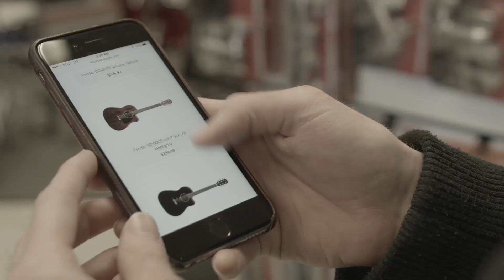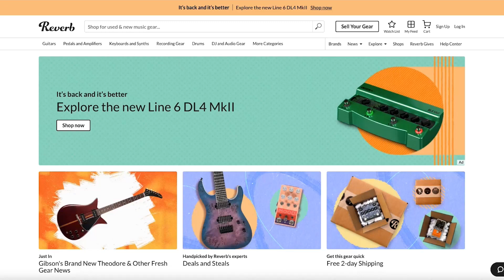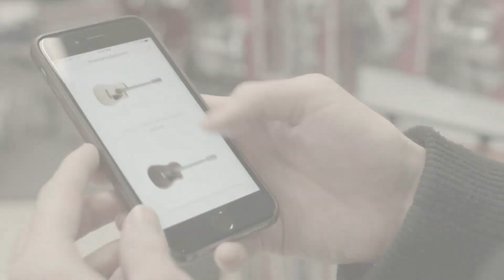Enumclaw Music, Serving the Music Community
David Bozich and Michelle Ventura talk with Taylor Harnois about the challenges of running a music store in a small town. They discuss how going online has enabled them to find audiences outside of the market and better serve local musicians.

They detailed how refining their business processes has helped streamline their business. They also discuss how taking advantage of the tools your store’s software can help you take control of your business and give you insight to help make important decisions.

-- TIMESTAMPS --
00:00 Introducing Enumclaw Music
09:12 The Challenges of Music Retail
11:15 Focusing on Customers In Music Retail
19:11 The Surprises of Music Store Ownership
29:04 Consumer Behavior In Music Retail
34:58 Working With Music Instrument Vendors
39:10 Music Lesson Customers, Upgrades, Trade-Ins
43:53 Deciding On Music Instrument Inventory
48:38 Parting Thoughts

-- KEY INSIGHTS --
- Use technology to expand your market.
- Take advantage of all the tools you have available.
- Make your revenue drivers things that can not be found online.
- Don’t underestimate the amount of clerical work that needs to be done.
- Work on your business processes.

-- GUEST BIO --
Enumclaw Music is a full-service music store, family owned and run in the heart of Enumclaw, Washington. The store has been open for 35 years. David Bozich bought the store 10 years ago. Michelle Ventura joined  Enumclaw music a few years ago and is preparing to take over the store.